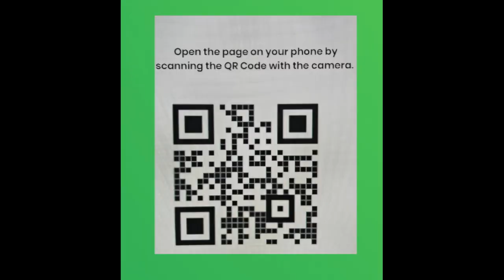The Surprising Truth About Fake Creditor Files Nobody Tells You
Get ready for a shocking revelation! In this episode, we're diving deep into the world of fake creditors and exposing the truth behind their sinister tactics. From fake debt collection agencies to phony credit reports, we're pulling back the curtain to reveal the shocking extent of these scams. Don't miss this eye-opening conversation that will leave you wondering how these scammers get away with it. Tune in to learn how to protect yourself from becoming a victim of these fake creditors and take back control of your financial future.

Get the mate you want order A spokesman 4 men full-color book